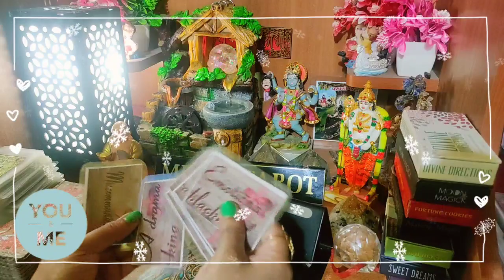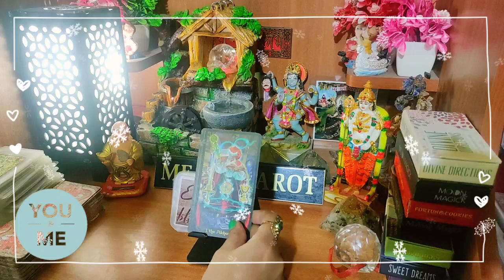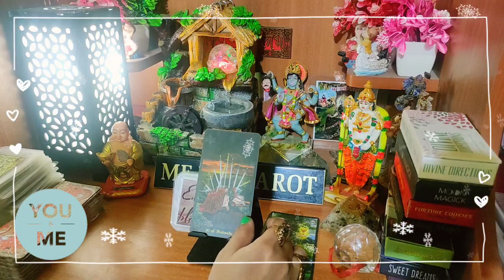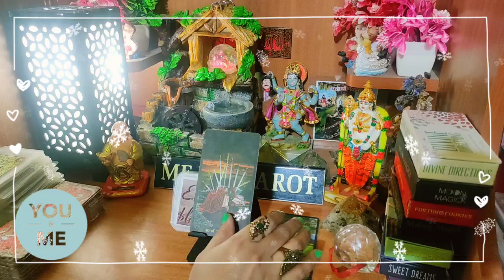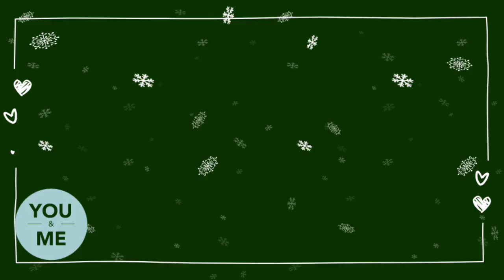🌈is waqt aapke person ke mann me kya chal raha hai aapko le ke, 🌈current feelings 🌈 me n u tarot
welcome 💐

Intro: 🌺 00:00
Start: 🥰00:54